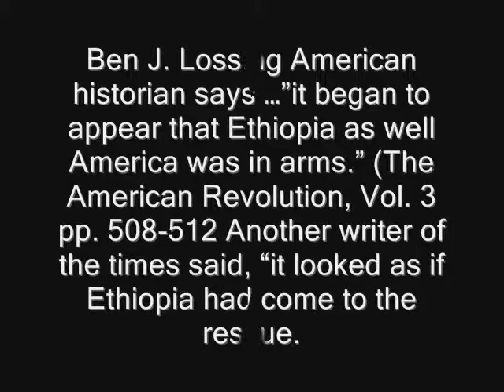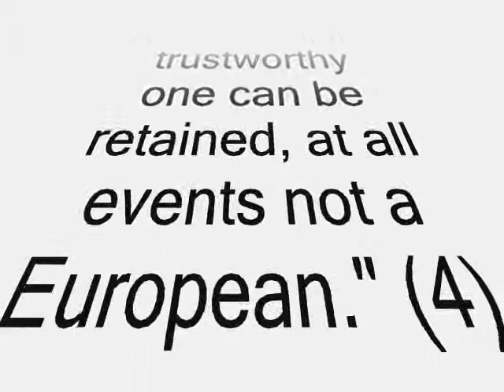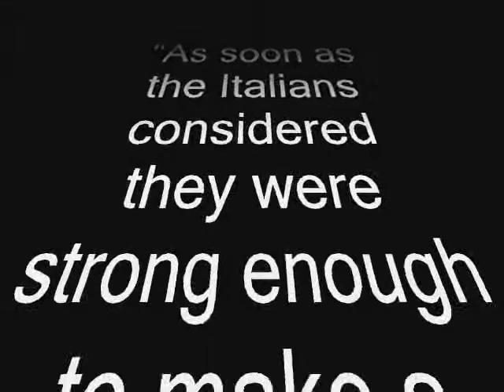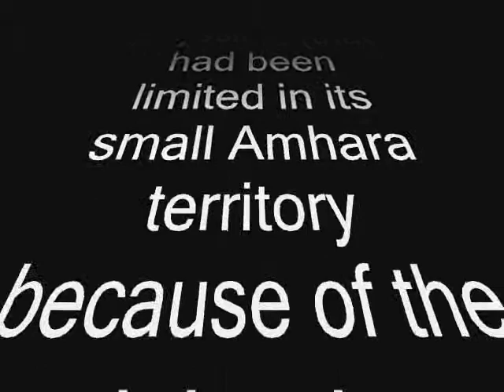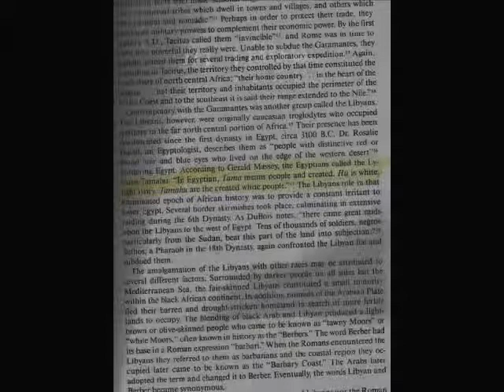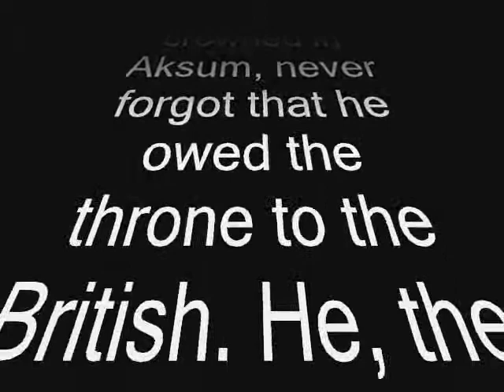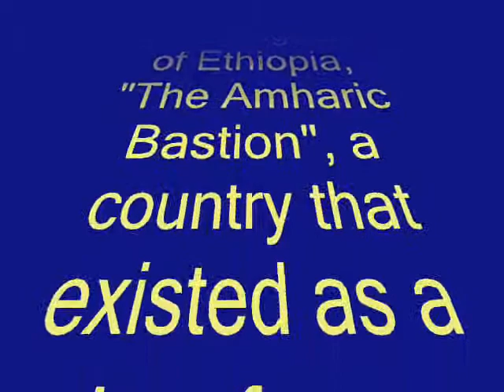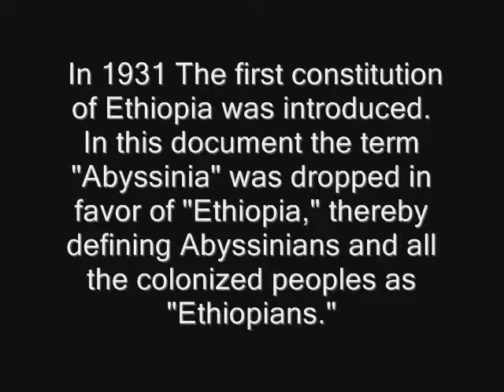The DEAL with The DEVIL US Version VI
The tradition of Ethiopianism and Pan-Arabism Abyssinia tells of the virtues of being a Yemenite and what it has meant to ALL Ethiopian People Worldwide!